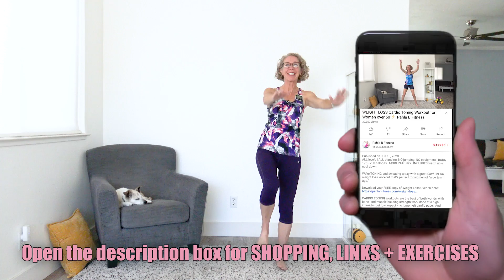CARDIO that puts the FUN in FUNCTIONAL!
Let's put the FUN in FUNCTIONAL! It’s a short & sweet workout full of low impact cardio moves with an emphasis on balance practice -- perfect for CALORIE BURNING and active aging benefits!

If LOSING WEIGHT is on your to-do list, you’re in the right place today!  This quick-moving workout is chock full of variety and METABOLISM-BOOSTING moves. Plus, the functional fitness aspect is preparing us for a better quality of life -- at any age!

And if you’re a gal who likes to mix it up, I’m debuting some brand new exercises that you are going to love!

Ready to show yourself some cardio self-love?  (And find out why I exercise barefoot?)  Join me now!  Let’s GO!

SET UP:
Interval timer is set for 20 seconds; complete these exercises in “stepstools” of three by starting with one exercise then resting, adding a second exercise then resting, and finally completing all three before resting and moving on to the next set.

WARM UP

EXERCISES:
Stepstool One:
Walking
Pop-a-Squats
Ski Jumpers (no actual jumping involved)

Stepstool Two:
Walking
Ankle Jacks
Top Shelf Tip Toes

Stepstool Three:
Walking
Speed Skaters
Leg Twister Jacks

Stepstool Four:
Walking
Upside Down Jacks
Twisting Kicks

Stepstool Five:
Walking
Ducks and Swoops
Cross Back Jacks

Stepstool Six:
Walking
Forward Hinge Arm Flappers
High Knee Bicycle Signals

FINISHER (one interval on each side):
I Y W Parade Rest on One Foot

COOL DOWN